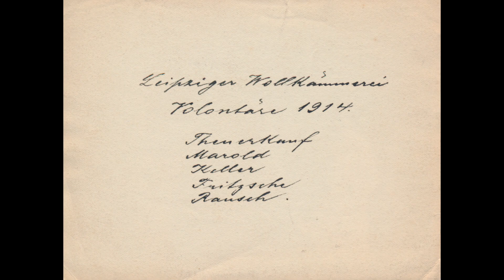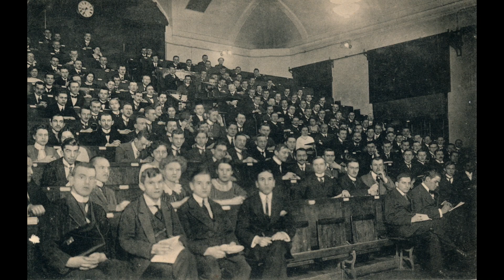Historische Fotografien - Archivieren, sammeln, konservieren